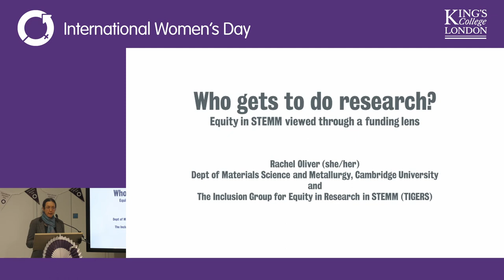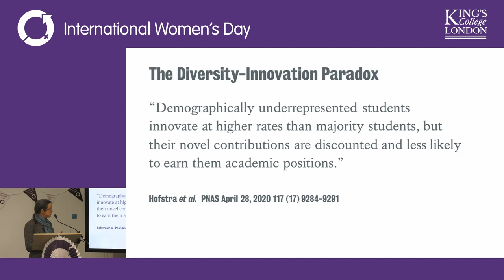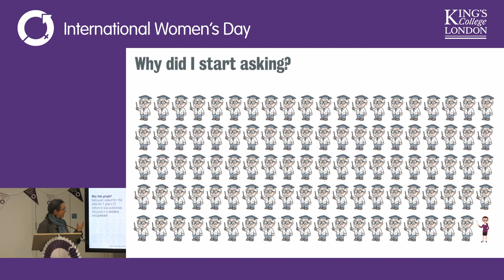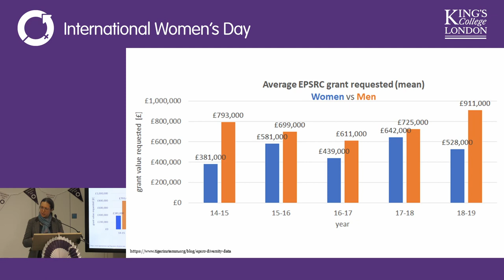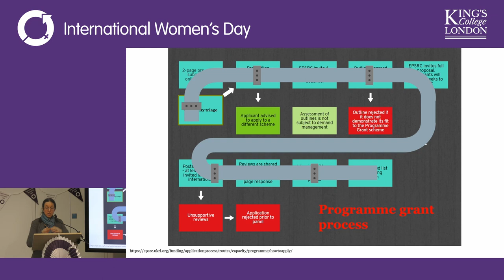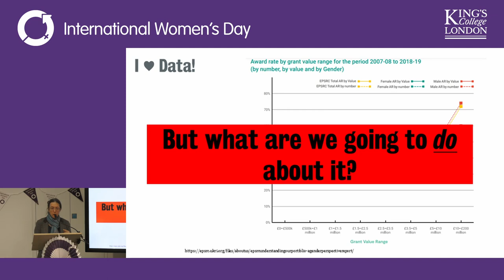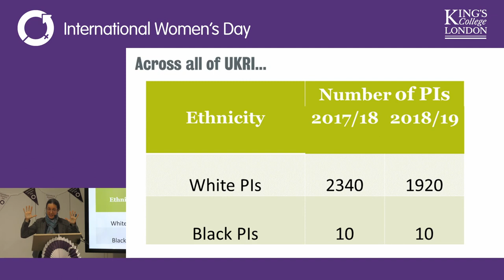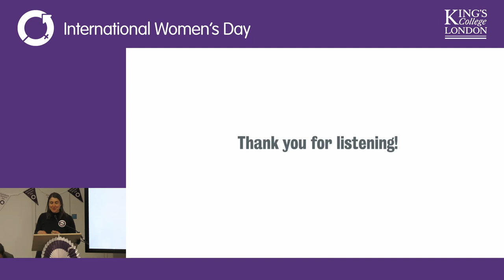International Women’s Day: Dismantling barriers faced by women in STEMM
Abstract: 'Who gets to do research? Equity in STEMM viewed through a funding lens'

On International Women’s Day, Professor Rachel Oliver Professor Rachel Oliver, University of Cambridge, discussed her research revealing the shocking data on research funding inequality. She outlined her recommendations for how we tackle these inequities, calling for greater analysis of diversity in grant funding. Recognising and taking responsibility for addressing the inequities in our current systems has the potential to benefit all scientists, as well as broader society.

The talk was followed by a panel discussion including:
• Professor Funmi Olonisakin - Vice President (International, Engagement and Service)
• Lorraine Kelly - Director of Organisational Development/ Equality, Diversity and Inclusion
• Priyanka Jorge - President of Womxn in Physics student society
• Meg Illingworth - Co-president of Womxn in STEM student society
• Charlie Leong - President of Women in Computer Science student society

IWD celebrates the social, economic, cultural, and political achievements of women and marks a call to action for accelerating women's equality.

Video recorded on 08 March 2023.